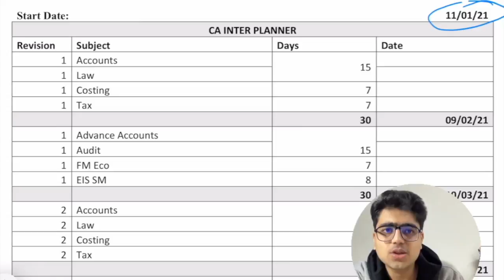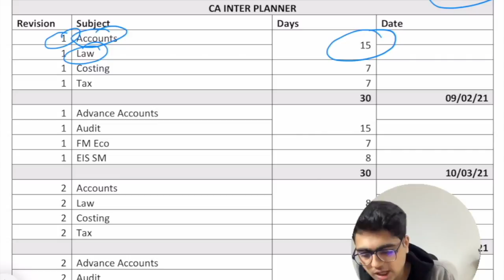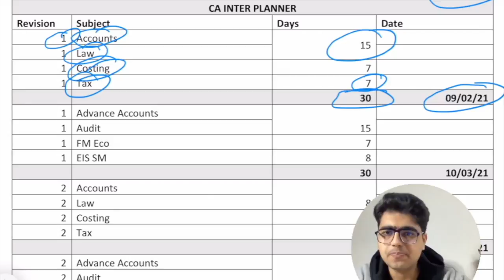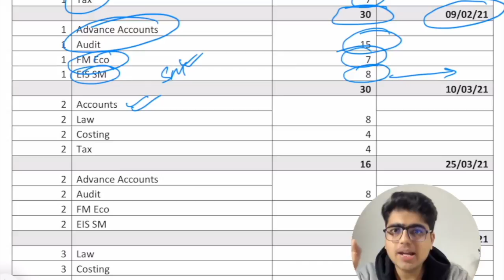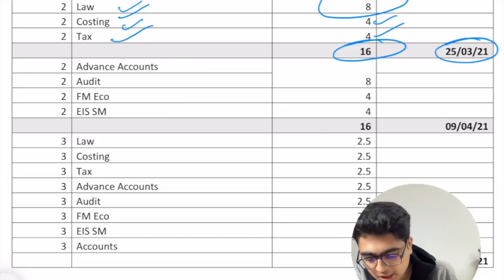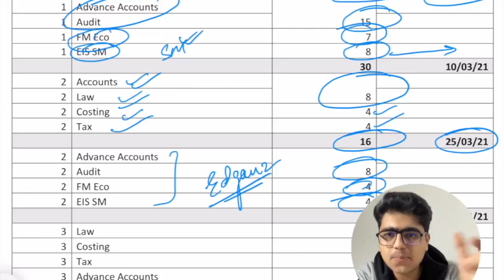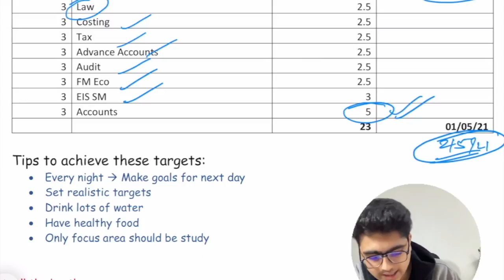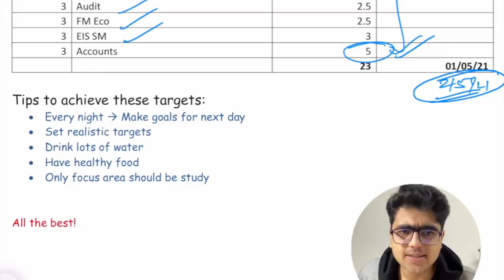CA INTER 4 MONTHS STRATEGY | May-22 Exams | Ranker's Strategy | Learn With Fun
4 Months enough for you to prepare for CA Intermediate Exams & make your way to CA Finals, all you need is to STUDY & and make sure you Plan & Execute Well. To help you Plan well, in this video i'll be sharing a detailed planner and tips on how to Execute and achieve your Daily Targets!